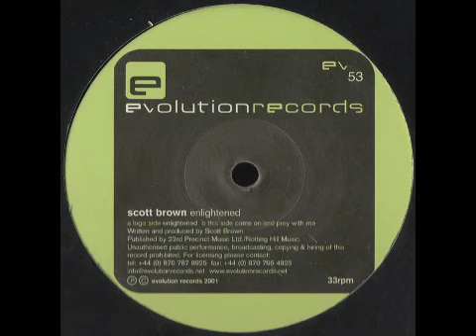Scott Brown - Prey With Me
2001 UK Hardcore track by Scott Brown. Released on Evolution Records.